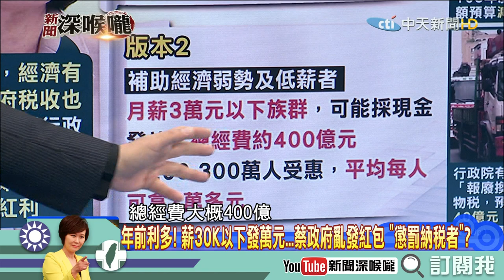《新聞深喉嚨》精彩片段 砍年金後發400億 蔡政府合理嗎？